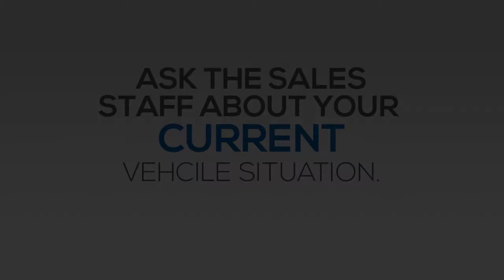Honda Vehicle Situation